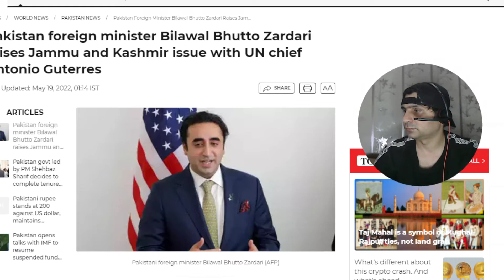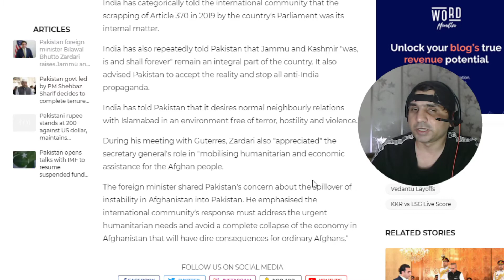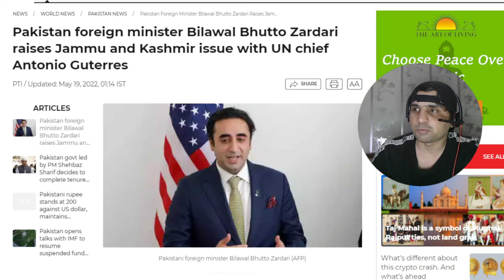foreign minister Bilawal Bhutto Zardari raises Jammu and Kashmir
Pakistan's new foreign minister Bilawal Bhutto Zardari raised voice for kashmir